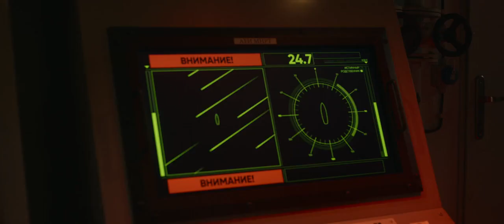Russian Warship Fearless Engages USS Roosevelt in the Jack Ryan episode Star On The Wall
The last episode of the third season of Jack Ryan concludes with the Russian warship Fearless engages the USS Roosevelt with a missile, with the US ship defending herself with countermeasures.